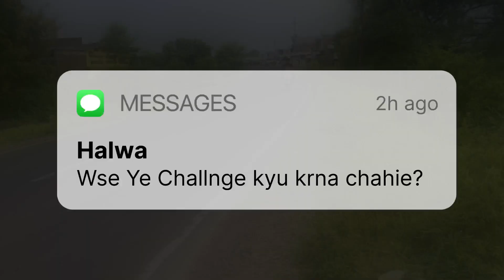75 Day Hard Challenge | guaranted result in 75 Days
75 day hard challenge
How to start 75 day hard challenge
What is 75 day hard challenge
Join me on an incredible journey as I take on the 75HardChallengeVlog 💪 Pushing my limits physically and mentally for 75 days straight! Get ready to witness dedication, discipline, and growth. And if you're looking to sculpt that strong back, don't miss my Top4BackWorkoutVlog 🏋️‍♂️ where I share the most effective exercises to build a powerful back! FitnessGoals ChallengeAccepted WorkoutMotivation"

You can see the Challengas video
How to start a reading books
How to stat drinking 3 litre of water
How to start avoiding junk food
How to start eating healty food
Daily Progess of pic
Some Quries
*what is 75 day hard challenge vlog
* 75 days challenge
* 75 days Hard Challenge result
* 75 day HardChallenge Vlog
* why We Start 75 days Challange
* 75 days challange kyu start karey
* 75 days challange kya he

1. What are some healthy meal ideas for busy weekdays?
2. Can you suggest effective stress-relief techniques after a long day?
3. How do I improve my running endurance and prevent shin splints?
4. What are some productive ways to stay focused while working from home?
5. Can you recommend some must-read books in the self-help and personal development genre?
6. What are the best strategies to save money while still enjoying a social life?
7. How do I start learning a new language? Any tips or recommended apps?
8. Can you suggest indoor activities for kids on a rainy day?
9. What's the difference between Yoga and Pilates, and which one would be better for me?
10. How can I create a balanced skincare routine for glowing skin